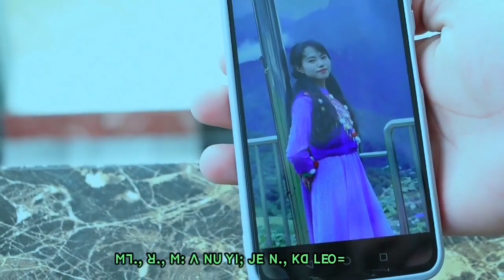Lisu Love song ꓟꓲ ꓡꓲ, ꓗꓷ ꓓꓴ ꓥꓳ꓿ ꓖꓪ꓾ ꓪ‐ꓗꓳ‐ꓟꓰ ꓜꓯ꓾ ꓖꓪ‐ꓘꓰ ꓖꓮ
ꓟꓲ ꓡꓲ, ꓗꓷ ꓓꓴ ꓥꓳ꓿
ꓖꓪ꓾ ꓪ‐ꓗꓳ‐ꓟꓰ
ꓜꓯ꓾ ꓖꓪ‐ꓘꓰ ꓖꓮ